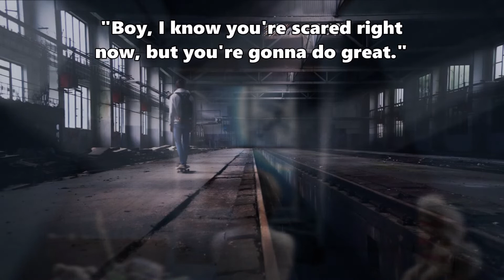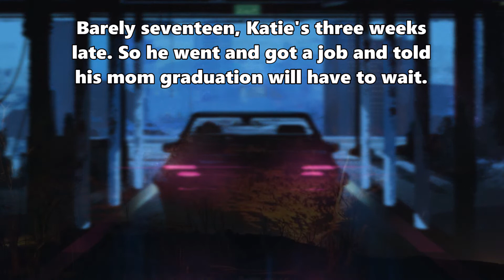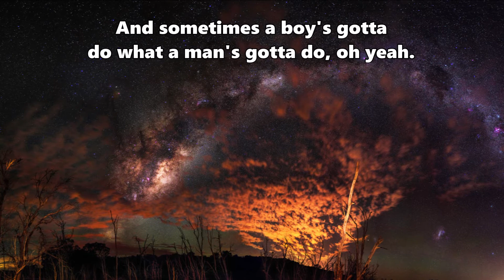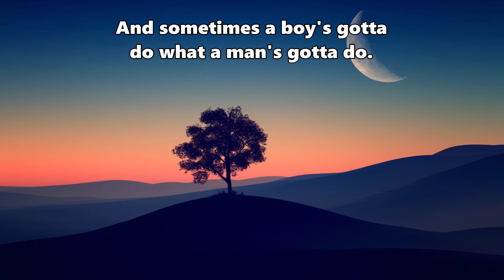Kip Moore - Man's Gotta Do - Lyrics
Kip Moore · Man's Gotta Do